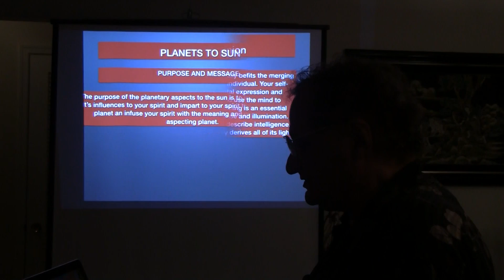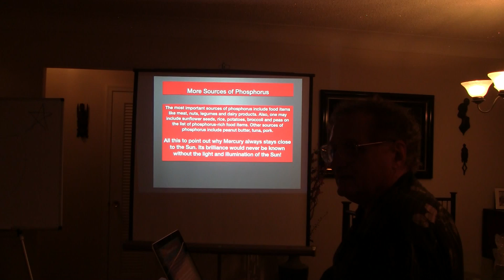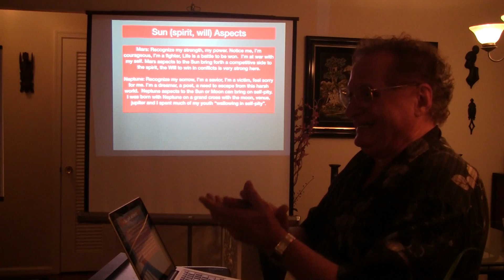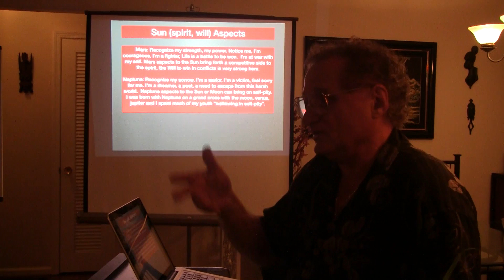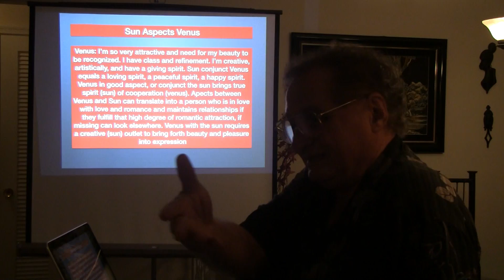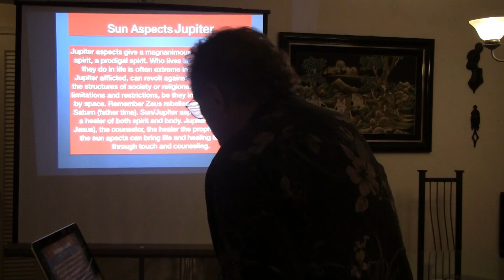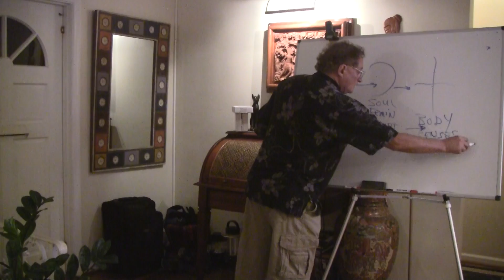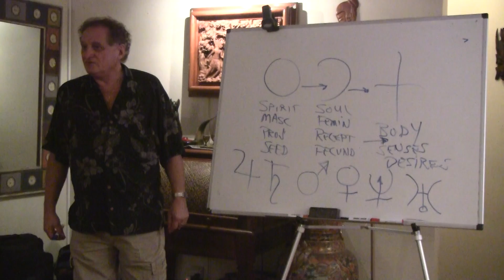FINDING YOUR IDENTITY WITH SUN'S ASPECTS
Planets aspects to the Sun and there interpretation. Sun/Mer, Sun/Mars, Sun/Saturn
As Within, So Without...